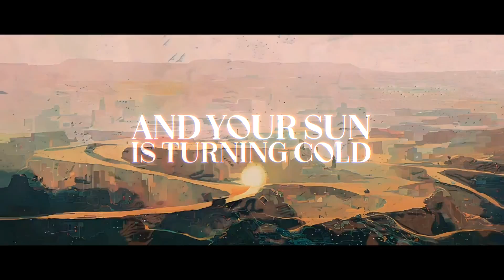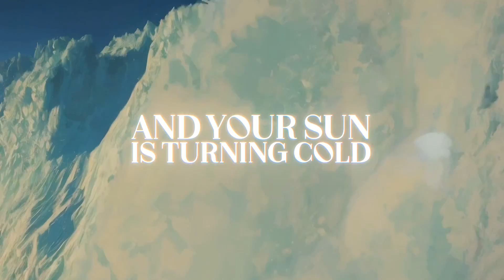Druv Kent | Don’t Burn Away (Remix) | Official Video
Druv Kent | Don’t Burn Away (Remix) | The time to save our planet is now. Our collective souls will light the way.

Don't Burn Away (Original Song) Video Credits
Director: Soumil Shetty
Creative Agency: Leo & Gang
Producer: Thomas Chenetra and Robot Monkey Productions
DoP: Anuradha Pathak
Production Assistant: Amaldev Divakaran, Shoheb Bhagwani
Cast: Tahira Pandit, Druv Kent (Dhruv Shrikent)
Stylist: Utkarsha Dighe, Umesh Dighe
Makeup: Jeetu
Asst Direction: Sushil Shetty
Offline & Online Edit: Rohan Sharma

Don't Burn Away (Remix) Video Credits
Video Director: Puneet Rakheja and WHITEandBLACKandRED
Animation, Edit & Graphics: Lutfi Firmansyah
Album Cover Artwork: Carolyn Strover, Havoc Pte Ltd

Don’t Burn Away (Remix) – Druv Kent (Lyrics & Music)

When your world is getting sold
And your sun is turning cold
Find the light that’s in your soul
Don’t let it burn away

You can wait
You can wander around
You can stand a little longer
Till you’re branded by your pain
Seething in the rain
Reaching for your patch of sunshine again

I may falter through the crowds
I’m no louder than those
Talking in the breeze
Clinging to the trees
Clutching to their facts and their poetry

Now ashen skies
Clouds will rise
Blinkers will burn our eyes
Beneath it all I seem so small
Afraid of what we have done
Afraid of what we’ve become
Till the moment I say
For the rest of my life I will not rest till I'm done

Find the light that’s in your souls

When all the songs have all been told
And the rhymes are made of gold
Don’t let it burn away … don’t let it burn